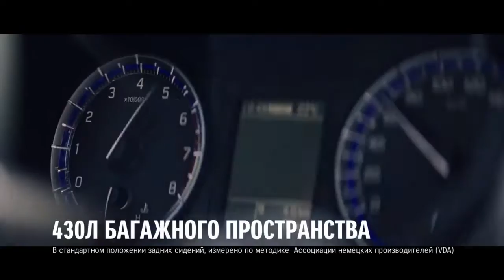SUZUKI SX4 20: Драйв неизведанных дорог (2016)